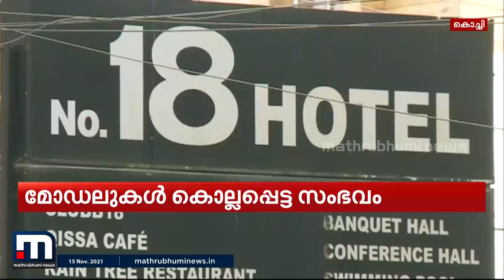മോഡലുകൾ കാർ അപകടത്തിൽ മരിച്ച സംഭവം: ഔഡികാർ പിന്തുടർന്നിരുന്നെന്ന് അബ്ദുൾ റഹ്മാൻ മാതൃഭുമി ന്യൂസിനോട്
കൊച്ചിയിൽ മോഡലുകൾ കാർ അപകടത്തിൽ മരിച്ച കേസിൽ നിർണായക വെള്ളിപ്പെടുത്തൽ. ഔഡികാർ പിന്തുടർന്നിരുന്നെന്ന് കാറോടിച്ച അബ്ദുൾ റഹ്മാൻ

Happy viewing!